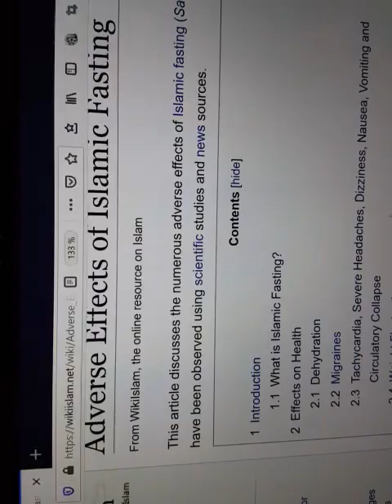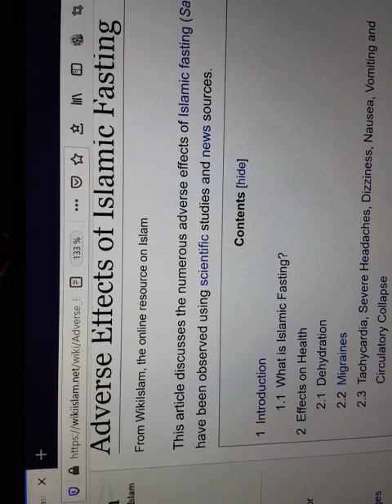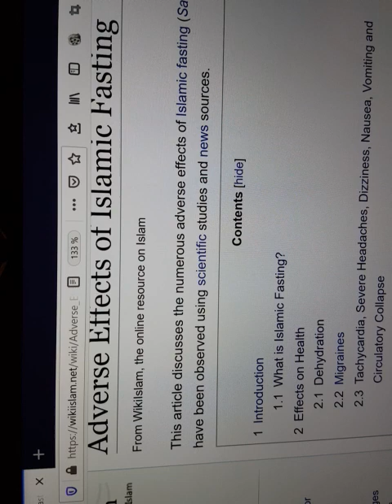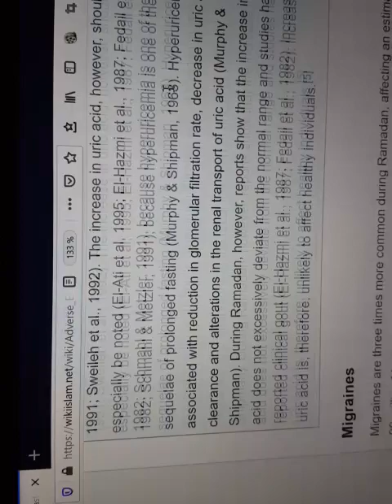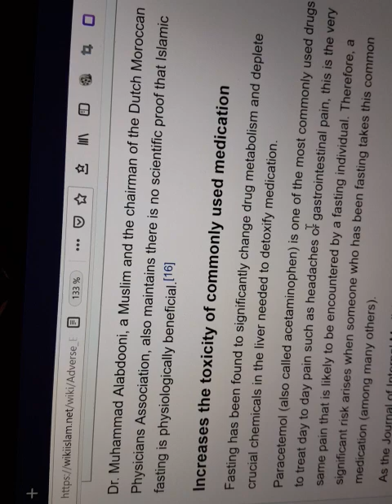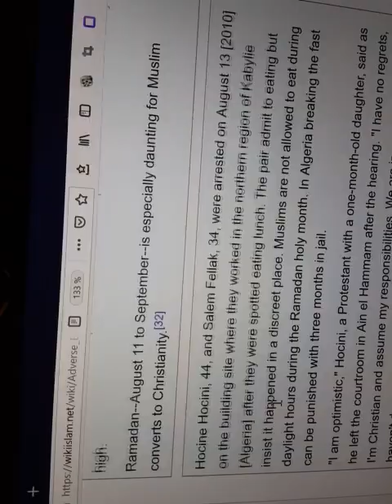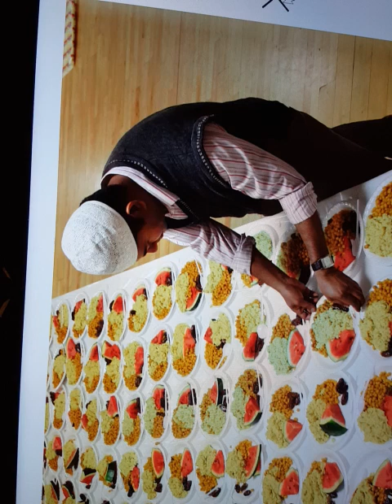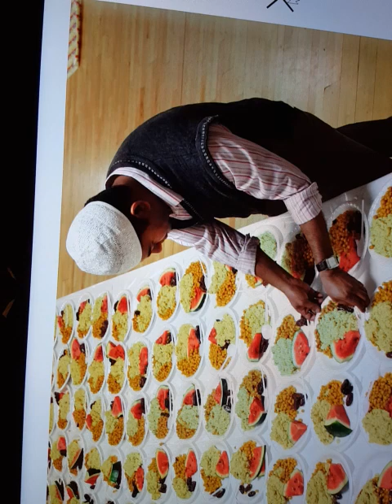Le Ramadan preuve que l'islam est faux (Preuves Scientifiques Irréfutables)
Vidéo qui présente les effets nocifs et les graves péchés causés par le Ramadan.
Je fais une traduction en français des différents effets nuisibles et nocifs pour la santé, pour la société, pour l'économie à partir d'un article en anglais du site Wikiislam.net
(APPEL AUX BONNES VOLONTÉS POUR TRADUIRE CE SITE EN FRANÇAIS)
Il faut ajouter les tapages nocturnes dont même les musulmans en pays musulmans se plaignent. en France, beaucoup de français non musulmans vivent un enfer en raison de la musique, des cris et de tout le ramdam que cela occasionne trop souvent. Un dernier problème est le risque d'orgueil spirituel que Jésus a souligné dans l’Évangile quand il reproche aux pharisiens d'avoir déjà reçu leur récompense par la gloire humaine que suscite des pratiques religieuses faites devant les hommes dans l'intention de s'en faire louer..